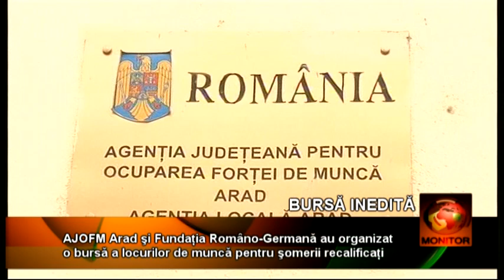AJOFM Arad şi Fundaţia Româno-Germană au organizat o bursă a locurilor de muncă